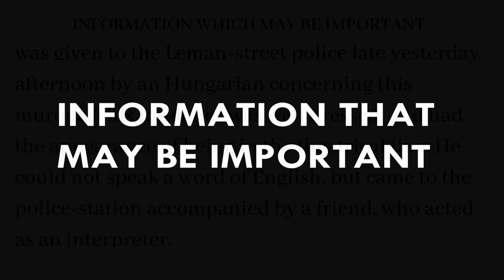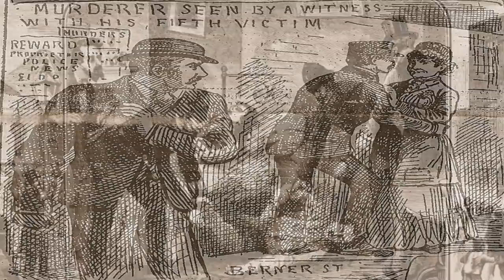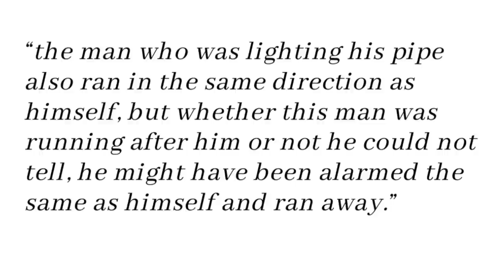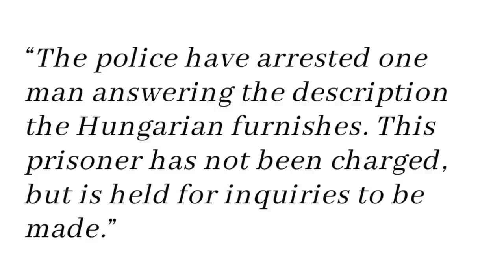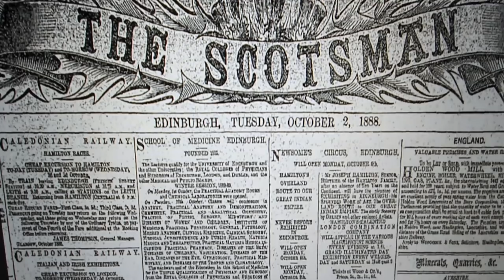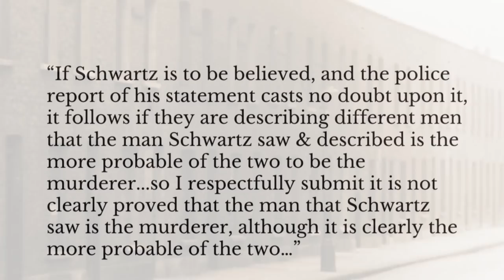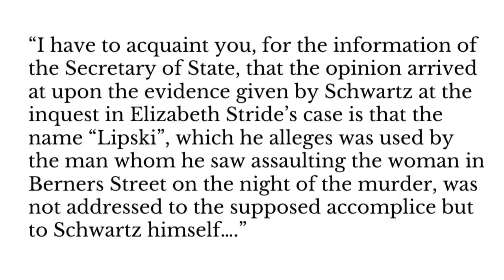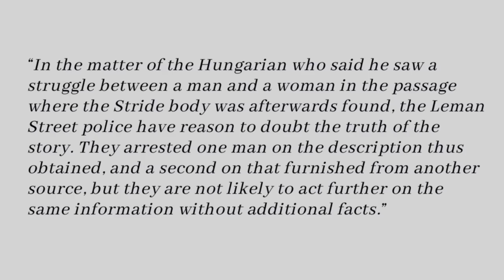Did Israel Schwartz See The Face Of Jack The Ripper?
On the morning of Sunday September 30th, 1888, Israel Schwartz, a Hungarian residing in Whitechapel, was walking along Berner Street, when he noticed a man walking ahead of him.

The man stopped to talk to a woman who was standing in the gateway of Dutfield's Yard, some way down on the right side of Berner Street.

As Schwartz looked on, the man tried to pull the woman into the street. She resisted, whereupon the man spun her round, threw her onto the ground and began to attack her.

Schwartz thought he was seeing a domestic argument between and man and wife, and so he crossed to the other side of the street to avoid becoming involved. As he did so, he saw a man on the opposite stride lighting his pipe.

At this point, the man who was attacking the woman shouted "Lipski" to the other man, who then appeared to follow Schwartz. Fearing that he might be in danger, Schwartz broke into a run, but when the man ceased to follow him, he relaxed his pace and headed home.

Fifteen minutes later - at 1 a.m. - Louis Diemschutz found the body of Elizabeth Stride in Dutfield's Yard.

It is thus possible that Israel Schwartz saw the early stages of the murder of Elizabeth Stride, and, if she was a victim of Jack the Ripper, then he may well have seen the face of Jack the Ripper.

This video we assesses the viability of Schwartz as a witness, an uses official reports, compiled at the time, to ascertain whether the police took him seriously as a witness.